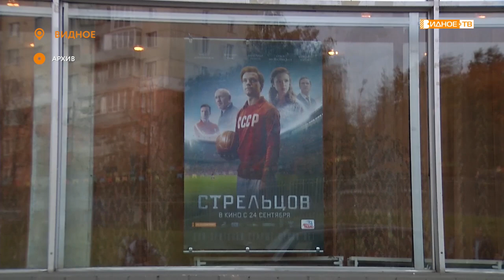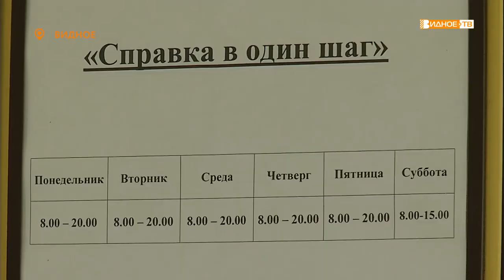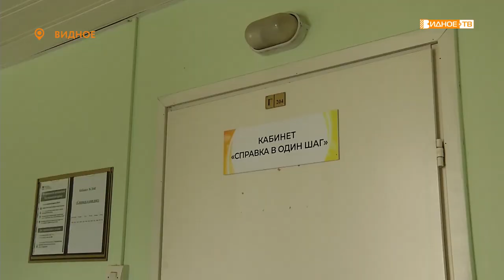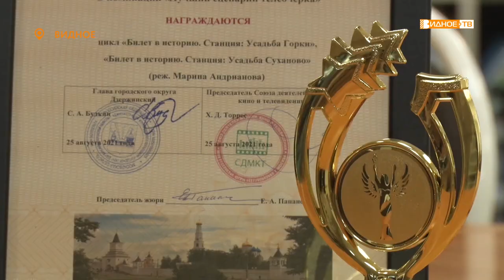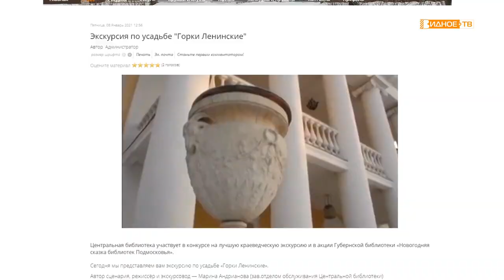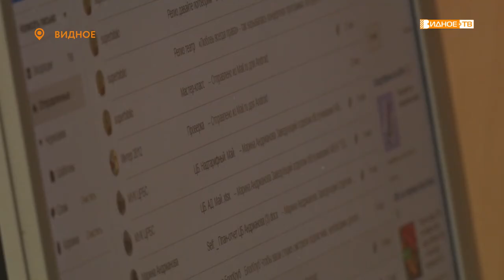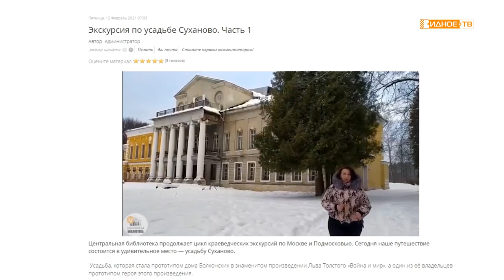Новости телеканала Видное-ТВ (27.08.2021 - пятница)